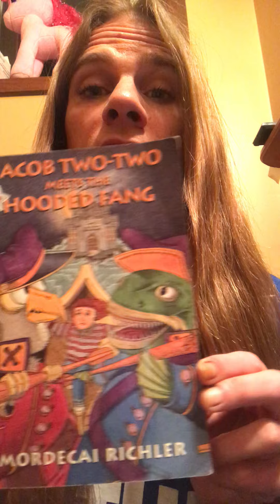Jacob Two-Two Meets The Hooded Fang 1/2